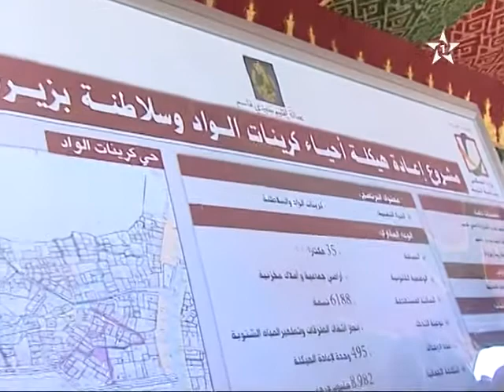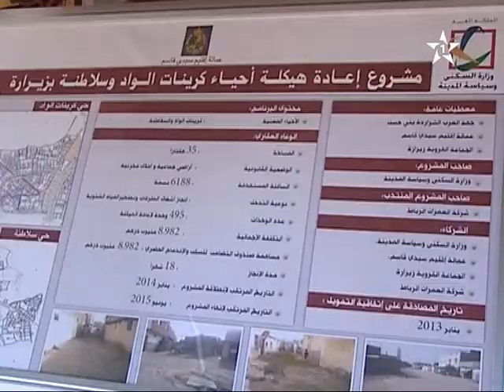إعلان مدينة سيدي قاسم بدون صفيح